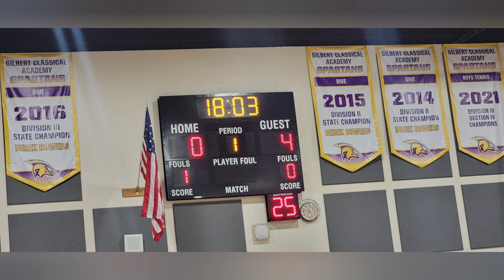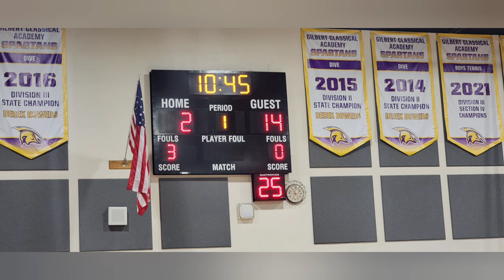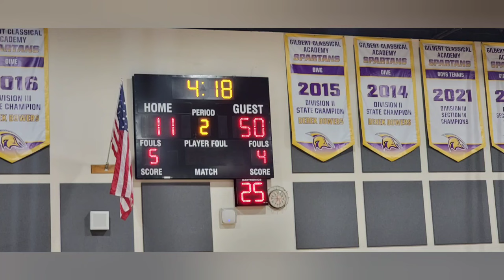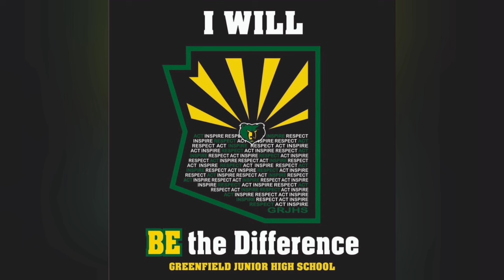Greenfield Jr High vs Gilbert Classical Academy (W 53-11) December 4th, 2023 (Season Record 9-0)